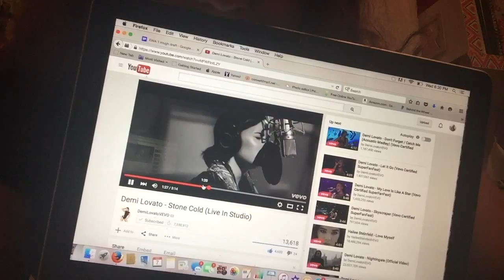FREE STARBUCKS, LOOKING LIKE KYLIE JENNER, HOMECOMING SPIRIT WEEK |FFF #4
♡ HI LOVLIES ♡
HOPE YOU ENJOYED MY NEW VIDEO
DONT FORGET TO GIVE IT A THUMBS UP ♡

MAKEUP WORN TODAY
FOUNDATION ♡ : COVERGIRL OUTLAST STAY FABULOUS
CONCEALER  ♡ : GIVENCHY MISTER LIGHT IN MACARON
BRONZER ♡ : KAT VON D SHADE + LIGHT PALETTE
HIGHLITER ♡ : COVERGIRL READY SET GORGEOUS
EYESHADOW ♡ : NAKED2- TEASE
EYELINER ♡ : LOREAL 12HR INFALLIBLE THE SUPER SLIM
MASCARA ♡ : TOO FACED BETTER THAN SEX
LIPGLOSS ♡ : URBAN DECAY NAKED LIP GLOSS IN SESSO
EYEBROW PENCIL ♡ : ANASTASIA BROW POWDER DUO IN SOFT BROWN
EYEBROW SHAPER CRAYON ♡ : NYX EYEBROW SHAPER

SPOTIFY ♡ : oliviakochanowicz